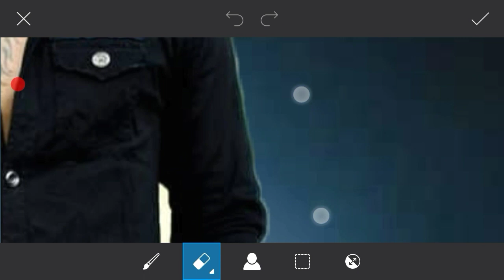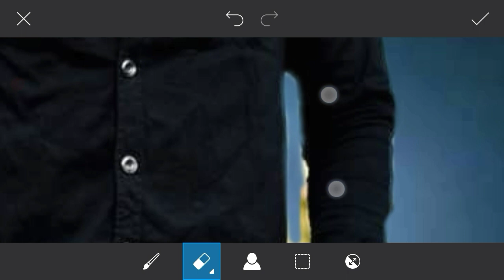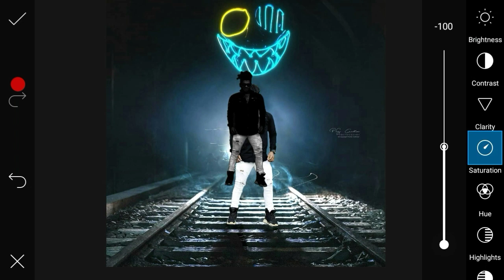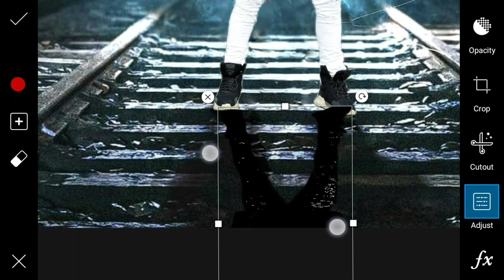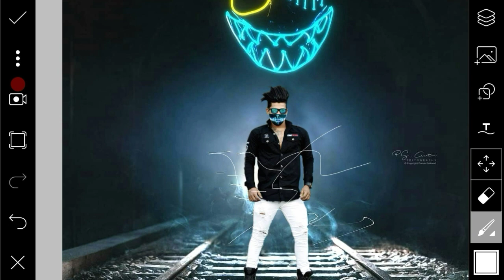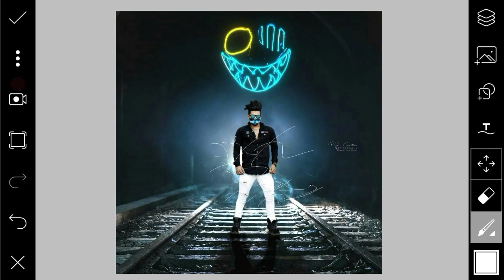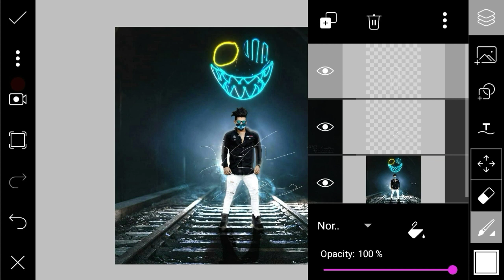PicsArt Neon Mask Instagram Viral Photo Editing Tutorial || 2019 Latest Editing || Maruti Crearion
DOWNLOAD STOCK

                 💖OTHER BACKGROUND💖

latest Top ten background for editing 2018, Cb background, Hd wallpapers, Hd backgrounds, Background for PicsArt, Top ten background, Background for Photoshop, Background editing, Edited background

OTHER BACKGROUND

 *SHARE WITH YOUR LOVELY FRIENDS*

BYYY